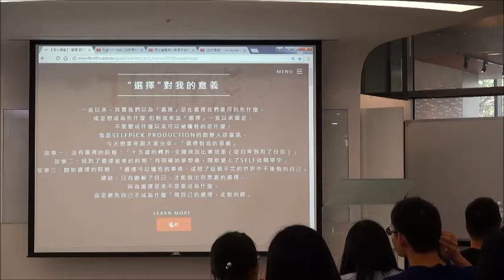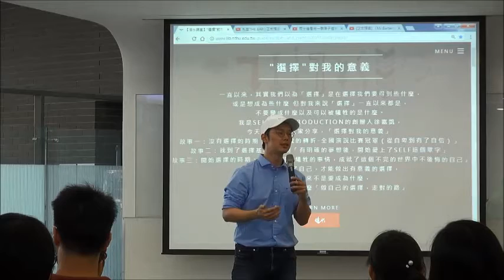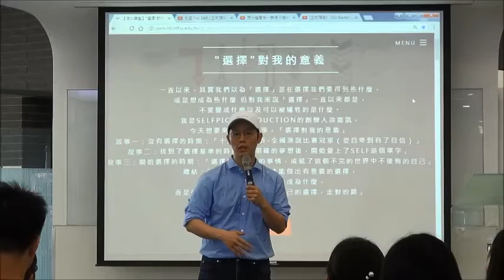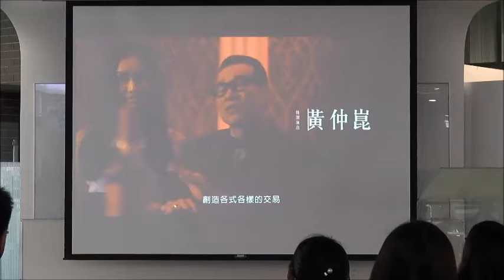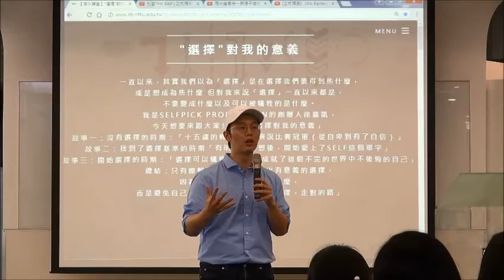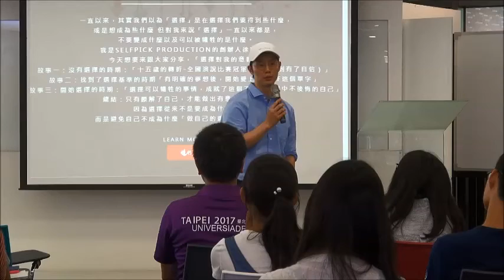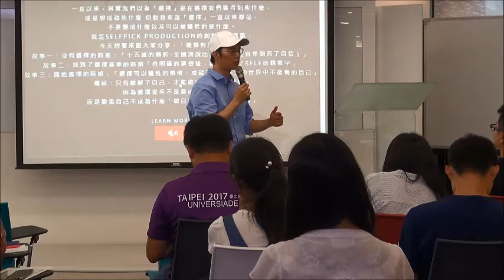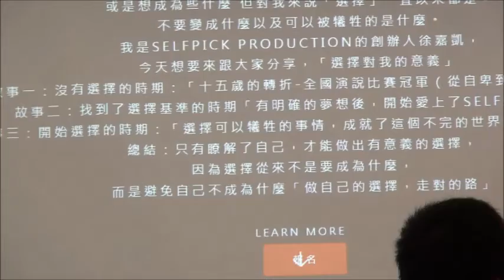【活水講堂】1060715選擇對我的意義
一直以來，其實我們以為「選擇」是在選擇我們要得到些什麼，
或是想成為些什麼 但對我來說「選擇」一直以來都是，
不要變成什麼以及可以被犧牲的是什麼。
SELFPICK PRODUCTION的創辦人徐嘉凱，
跟大家分享，「選擇對我的意義」

故事一：沒有選擇的時期：「十五歲的轉折-全國演說比賽冠軍（從自卑到有了自信）」
故事二：找到了選擇基準的時期「有明確的夢想後，開始愛上了SELF這個單字」
故事三：開始選擇的時期：「選擇可以犧牲的事情，成就了這個不完的世界中不後悔的自己」
總結：只有瞭解了自己，才能做出有意義的選擇，
因為選擇從來不是要成為什麼，
而是避免自己不成為什麼「做自己的選擇，走對的路」

講者：徐嘉凱　SELFPICK PRODUCTION/私室 創辦人
1991年生，於2014年底因為夢想而創辦了SELFPICK PRODUCTION，並在完成了三季的Mr.Bartender後，為了完成自己下一步對於文創的想像，於2016年底成立了自己的酒吧「私室」，並同步製作同名影集「私室The Bar」，立志打造出台灣第一個有品牌價值的新媒體製作商。